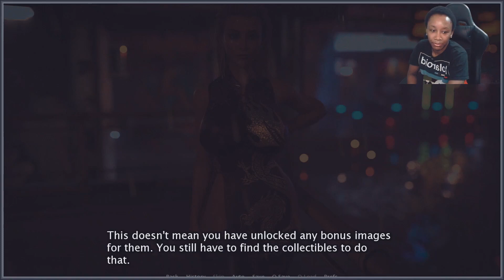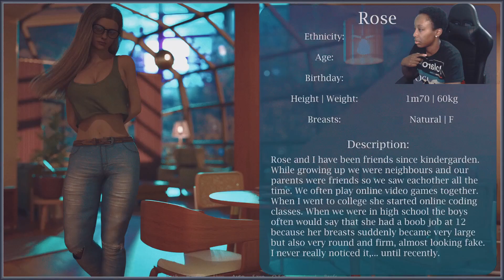Forbidden Memories ║ New Adult Visual Novel ║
║ Itch.io ║ New ║ Visual Novel ║ Interactive Fiction ║ 3D ║ Adult ║ Dating Sim ║ Erotic ║

🡻 More Info 🡻

║ Intro 0:00  ║
║ Gameplay 0:21  ║
║ Outro 21:30  ║

(link in channel)
if you want your game to be my next upload

〖Game〗

Forbidden Memories
by
sgdp27

〖About〗

Ever had the feeling like your life could have been much different, if you only made the right choices when they were presented to you. Our MC has many regrets like this, and is on the border of depression because of it. When he confides in his best friend, she makes him a machine that allows him to relive his memories and see how different choices would have affected the outcome of those memories.

Dive into the MC's forbidden memories and help him make the most out of them. Learn from these experiences to make the right choices in the real world.

〖Game Credits〗

〖Music〗

〖Their Music〗

〖Social Media〗

〖Credits〗